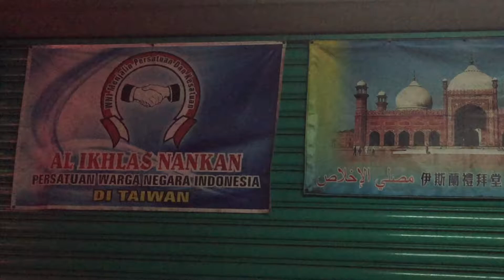HALAL BI HALAL PWNI DI MUSHOLA AL-IKHLAS NANKAN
PWNI ( PERSATUAN WARGA NEGARA INDONESIA )